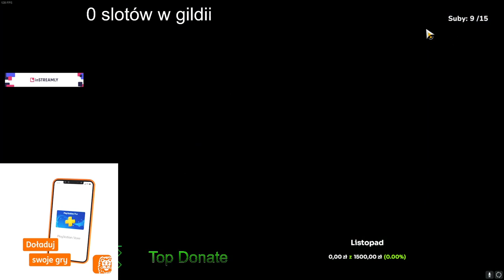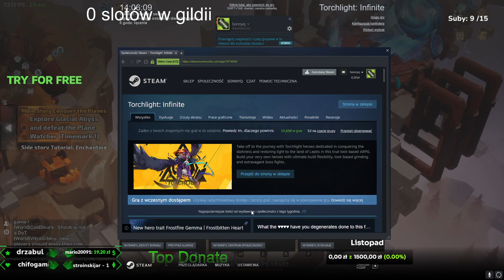Kończymy akty - Torchlight Infinite Season 1 #2 - Gameplay PL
Wyrusz w podróż z bohaterami Torchlight, którzy poświęcili się pokonaniu ciemności i przywróceniu światła do krainy Leptis w tej prawdziwej grze ARPG opartej na łupach. Zbuduj swoich własnych bohaterów, korzystając z szerokiej gamy opcji budowania, szlifowania opartego na łupach i ekstrawaganckich walk z bossami.